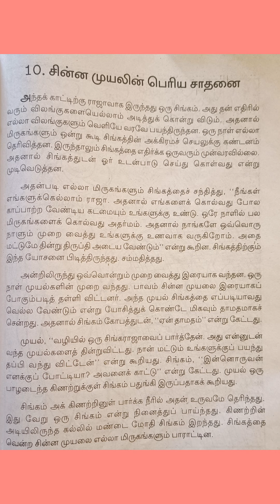சின்ன முயலின் பெரிய சாதனை story stories tamil tamilstory storytelling storytime goodstory